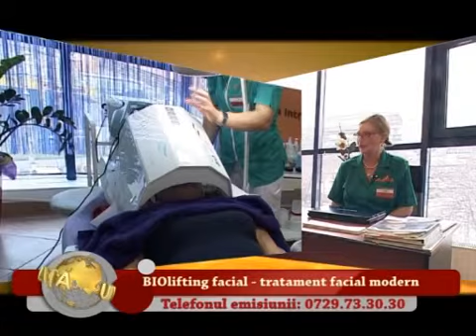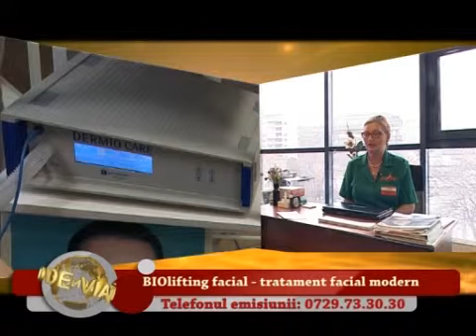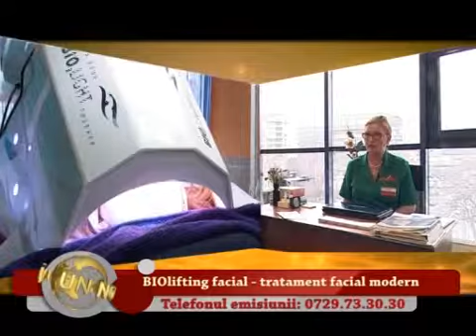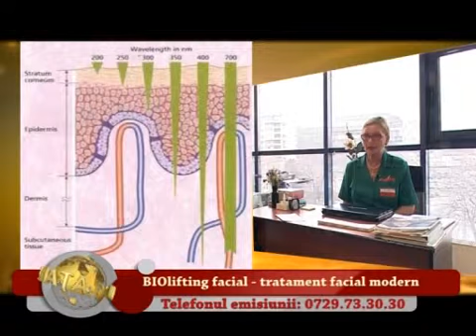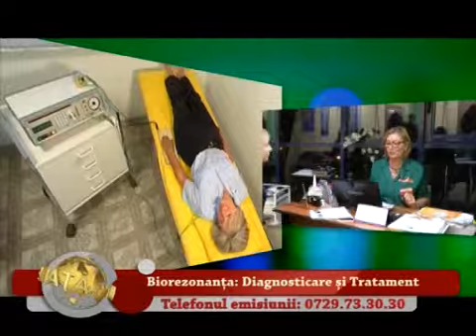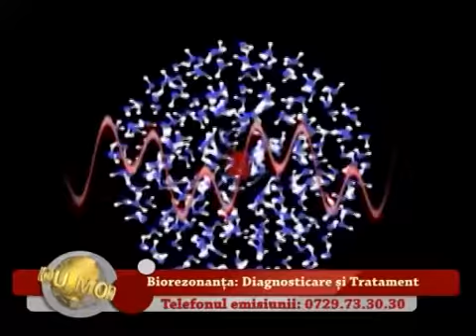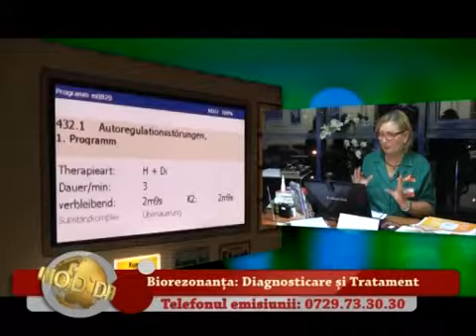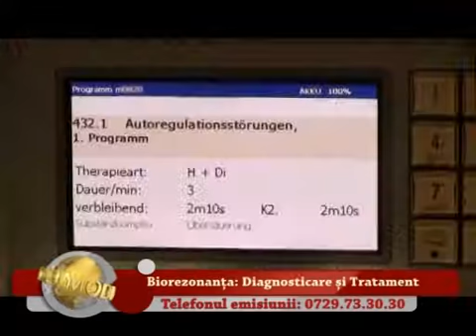Un nou mod de viata - 21 feb 2015